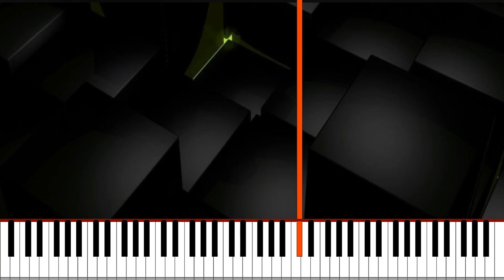Rush E 2 Speedrun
yes ses if chopin had adhd rush E2 version
midi: want some candy? NO NOOOOOOOOOOOOOOOOOOOO